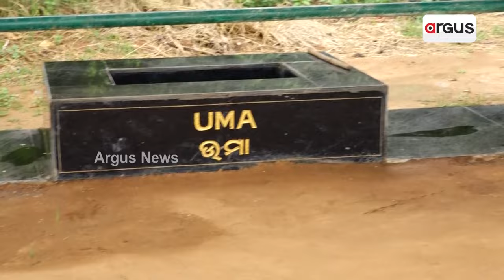ହାତୀ ଖାଇବ ଖେଚୁଡ଼ି || Elephant Training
ହାତୀ ଖାଇବ ଖେଚୁଡ଼ି । କଦଳୀ, ଭଣ୍ଡା, କଖାରୁ, ଗାଜର ଭଲି ପରିବାକୁ କାଟି ଦିଆଯାଇଛି । ଏହି ସବୁ ପରିବା ପକାଇ ଖେଚୁଡି ତିଆରି ହୋଇଛି । ଗହମ ମାଣ୍ଡିଆ ମଧ୍ୟ ବ୍ୟବହାର ହେଉଛି । ଏହି ଖେଚୁଡିକୁ ରୋଷେଇ ପରେ ଥଣ୍ଡା କରାଯାଉଛି । ତା ପରେ ହାତୀକୁ ଦିଆଯାଉଛି ।